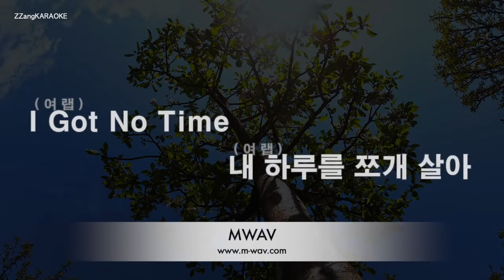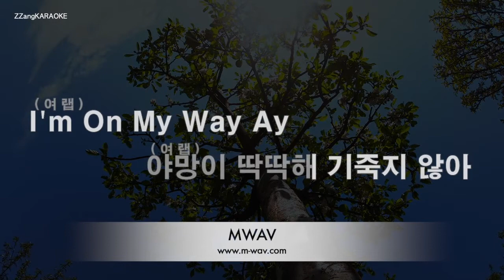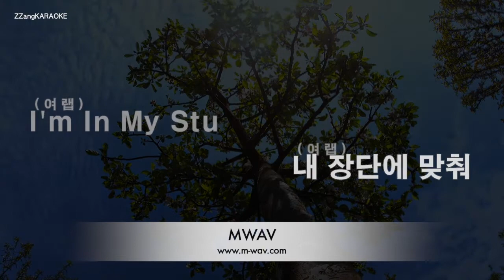[짱가라오케/노래방] 미란이(Mirani)-Part Time (Ft. Queen WA$ABII (퀸 와사비)) (쇼미더머니) [ZZang KARAOKE]